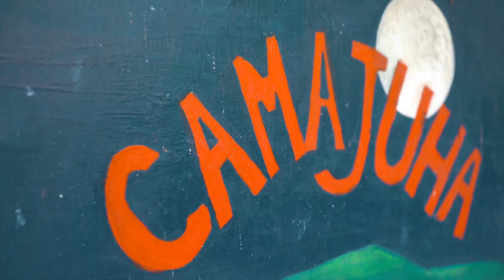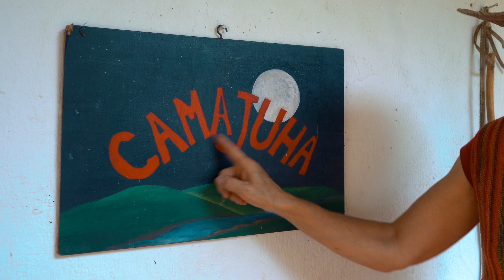Kolumbien - Macheta | Hostel Camajuha - Zuhause in der Natur - Zuhause bei Freunden by b2medien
A Colombian-Swiss family decided to receive at their rest farm, travelers from all over the world interested in learning about the benefits of country life. Guests can hike in the mountains, visit the nearby hot springs, rock climbing, go to the local market in town, eat arepa de laja, feed animals, harvest fruits, home cooking, read in front of the chimney or just lie down on a hamaca to contemplate the wonderful landscape from the balcony.